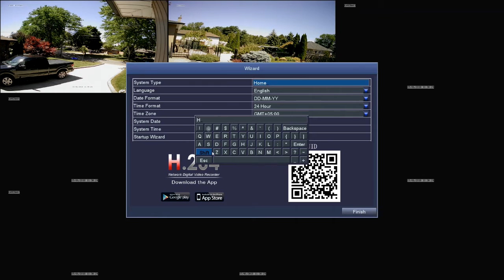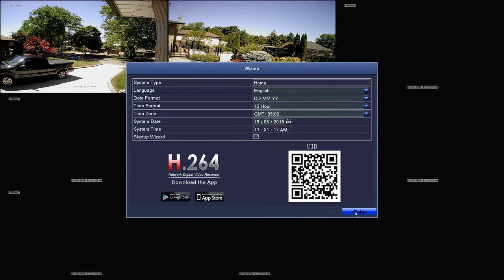ZOSI DVR Operation - Setup Wizard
Learn about the Setup Wizard of DVR, which will help you set up your ZOSI DVR.

Facebook: Page @ZosiTechnology ---Send Message
Facebokk Group: ZOSI Technology
Messenger: m.me/ZosiTechnology